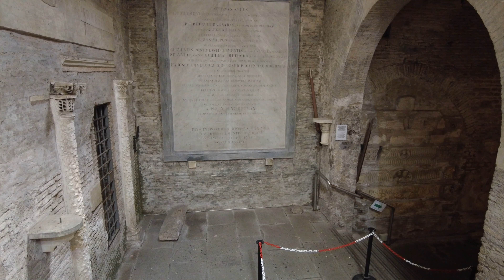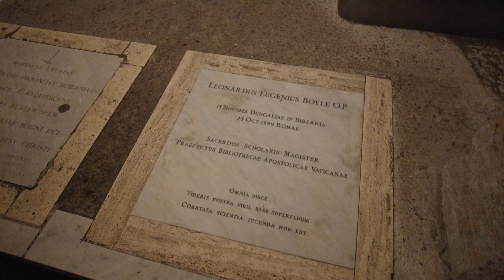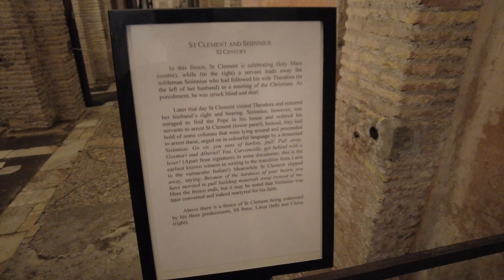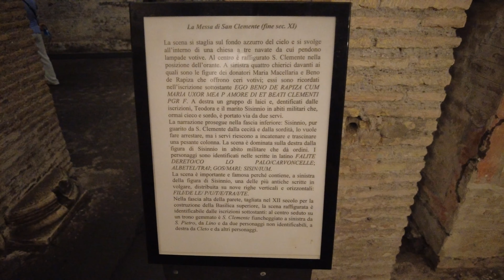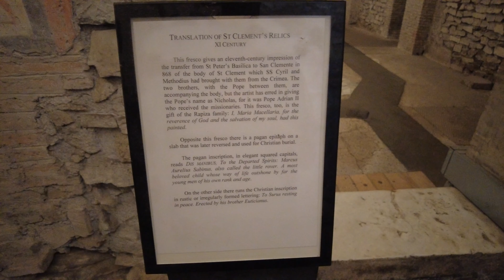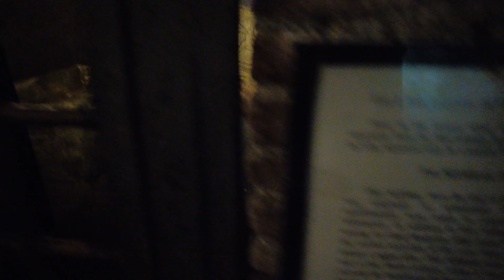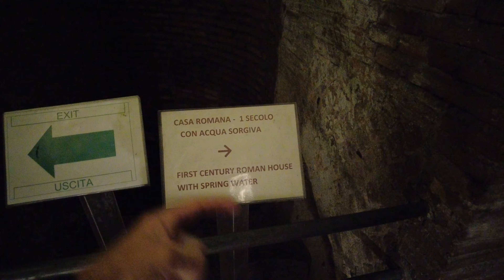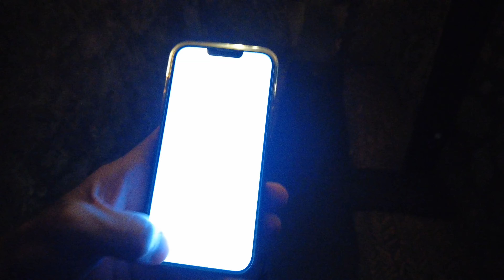Basilica of Saint Clement or Basilica di San Clemente al Laterano. Mithraeum - Rome Italy - ECTV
Mithraeum

The Basilica of Saint Clement (Italian: Basilica di San Clemente al Laterano) is a Roman Catholic minor basilica dedicated to Pope Clement I located in Rome, Italy. Archaeologically speaking, the structure is a three-tiered complex of buildings: (1) the present basilica built just before the year 1100 during the height of the Middle Ages; (2) beneath the present basilica is a 4th-century basilica that had been converted out of the home of a Roman nobleman, part of which had in the 1st century briefly served as an early church, and the basement of which had in the 2nd century briefly served as a mithraeum; (3) the home of the Roman nobleman had been built on the foundations of republican era villa and warehouse that had been destroyed in the Great Fire of 64 AD.
This ancient church was transformed over the centuries from a private home that was the site of clandestine Christian worship in the 1st century to a grand public basilica by the 6th century, reflecting the emerging Catholic Church's growing legitimacy and power. The archaeological traces of the basilica's history were discovered in the 1860s by Joseph Mullooly,[1] Prior of the house of Irish Dominicans at San Clemente (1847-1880).[2]
The lowest levels of the present basilica contain remnants of the foundation of a possibly republican era building that might have been destroyed in the Great Fire of 64. An industrial building – probably the imperial mint of Rome from the late 1st century A.D. onwards (because a similar building is represented on a 16th-century drawing of a fragment of the Severan marble plan of the city), was built[citation needed] or remodelled on the same site during the Flavian period. Shortly after an insula, or apartment block, was also built[citation needed]. It was separated from the industrial building by a narrow alleyway. About a hundred years later (c. 200) a mithraeum, a sanctuary of the cult of Mithras, was built in the courtyard of the insula. The main cult room (the speleum, "cave"),[3] which is about 9.6m long and 6m wide, was discovered in 1867 but could not be investigated until 1914 due to lack of drainage.[4] The exedra, the shallow apse at the far end of the low vaulted space, was trimmed with pumice to render it more cave-like.
Central to the main room of the sanctuary was found an altar, in the shape of a sarcophagus, and with the main cult relief of the tauroctony (the image of Mithras slaying a bull) on its front face.[5] The torchbearers Cautes and Cautopates appear on respectively the left and right faces of the same monument. A dedicatory inscription identifies the donor as one pater Cnaeus Arrius Claudianus, perhaps of the same clan as Titus Arrius Antoninus' mother. Other monuments discovered in the sanctuary include a bust of Sol[6] kept in the sanctuary in a niche near the entrance, and a figure of Mithras petra generix,[7] i.e. Mithras born of the rock. Fragments of statuary of the two torch bearers were also found .[8] One of the rooms adjoining the main chamber has two oblong brickwork enclosures,[9] one of which was used as a ritual refuse pit for remnants of the cult meal. All three monuments mentioned above are still on display in the mithraeum. A fourth monument, – a statue of St. Peter found in the speleum's vestibule and still on display there – is not of the mysteries.
At some time in the 4th century, the lower level of the industrial building was filled in with dirt and rubble and its second floor remodeled. An apse was built out over part of the domus, whose lowest floor, with the Mithraeum, was also filled in. This "first basilica" is known to have existed in 392, when St. Jerome wrote of the church dedicated to St. Clement, i.e. Pope Clement I, a 1st-century AD Christian convert and previously considered by patrologists and ecclesiastical historians to be identical with Titus Flavius Clemens. Restorations were undertaken in the 9th century and ca 1080-99.[10]
The early basilica was the site of councils presided over by Pope Zosimus (417) and Symmachus (499). The last major event that took place in the lower basilica was the election in 1099 of Cardinal Rainerius of St Clemente as Pope Paschal II.
Apart from those in Santa Maria Antiqua, the largest collection of Early Medieval wall paintings in Rome is to be found in the lower basilica of San Clemente.[11]
Four of the largest frescoes in the basilica were sponsored by a lay couple, Beno de Rapiza and Maria Macellaria, at some time in the last third of the 11th century and focus on the life, miracles, and translation of St. Clement, and on the life of St. Alexius. Beno and Maria are shown in two of the compositions, once on the façade of the basilica together with their children, Altilia and Clemens ("puerulus Clemens," i.e. "little boy Clement"